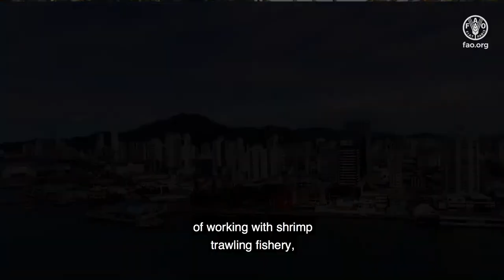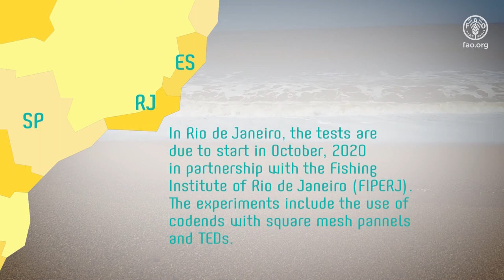The REBYC II-LAC Project in the Southeast and Southern Brazil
This video presents the shrimp trawling fisheries in Brazil’s southern region, which greatly depends socially and economically on this activity. However, it also has important effects on the ecosystem and species caught, and the aim is to work collaboratively to reduce such impacts. The video points out how fishermen and academia continue to collaborate to design and test alternative fishing gear that work within their particular context.